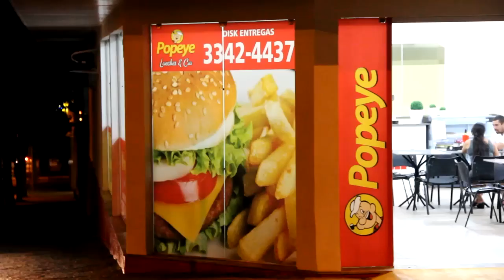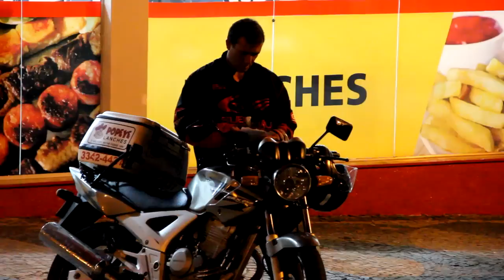Após 30 anos, Popeye Lanches muda e amplia suas instalações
Agora com serviços também diurno, lanchonete mais famosa de Ibitinga expande com estilo